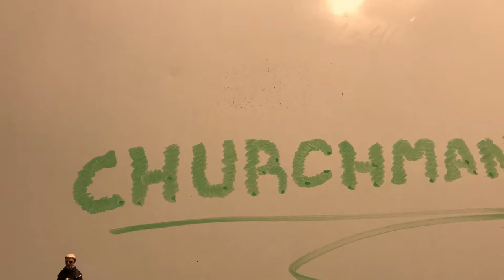Churchman - Churchman ft. Chicken Dood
English Lyrics:

I didn't wanna be cool
I just wanna be a regular churchman

Now I got all the swagger in the land
All I did was end up looking like a fool
Do I look Like a fool to you

All these rumors go around town
Making me look like a dumb clown
I got a church to run downtown
But I got all this attention now

I got all these people in a crowd
They wanna see the churchman come out
Don't know if this  should make me proud 'cause I know
They ain't here to learn the gospel now

(Didn't wanna be cool) x3

Spanish Lyrics:

No quería ser genial
Solo quiero ser un eclesiástico regular

Ahora tengo toda la arrogancia en la tierra
Todo lo que hice fue terminar como un tonto
Te veo como un tonto

Todos estos rumores van por la ciudad
Me hace ver como un payaso tonto
Tengo una iglesia para correr en el centro
Pero tengo toda esta atención ahora

Tengo toda esta gente en una multitud
Quieren ver salir al eclesiástico
No sé si esto debería enorgullecerme porque sé
Ellos no están aquí para aprender el evangelio ahora
Y yo sé

(No quería ser genial) x3